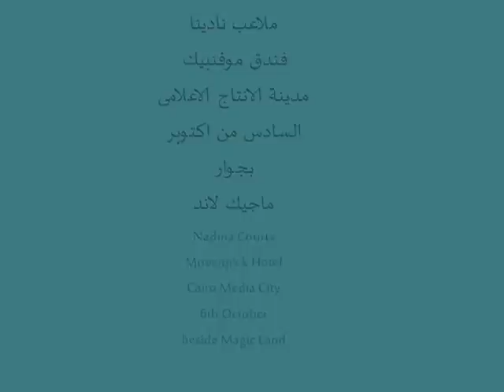ملاعب نادينا موفنبيك Nadina Courts Movenpick Hotel 6th of October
ملاعب كرة قدم نجيل صناعى